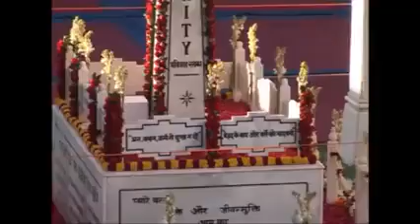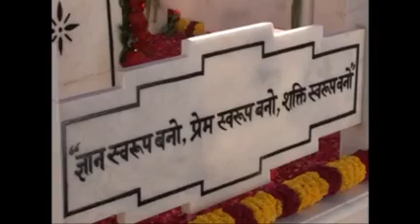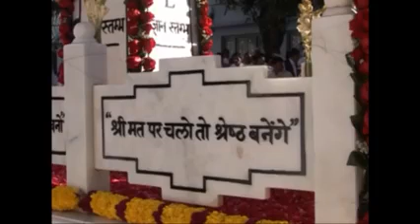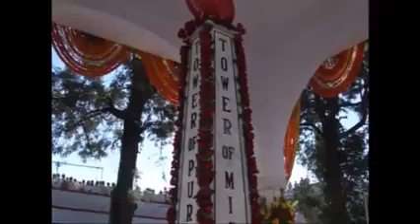2008 char dham